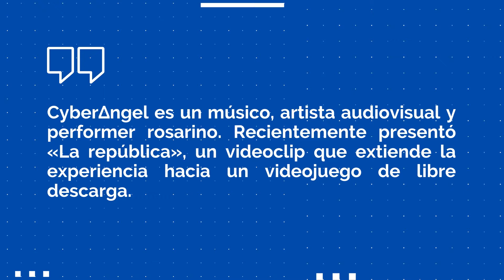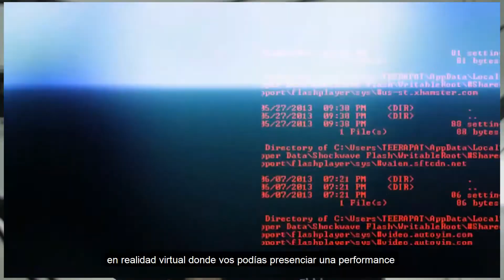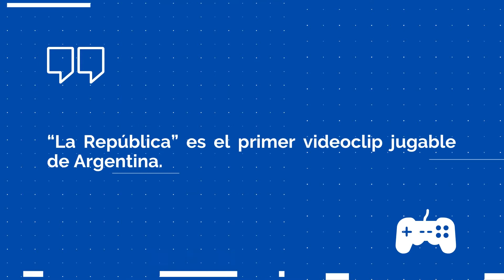Cultura 360. Cyber∆ngel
Patricio Invaldi, más conocido como Cyber∆ngel es un músico, artista audiovisual y performer rosarino 🎧🎮 Este año lanzó La República, el primer videoclip que extiende la experiencia hacia un videojuego realizado con el software Unreal Engine 4.

Créditos
Hernán Osuna, entrevistador
Lucía Ferretti, edición